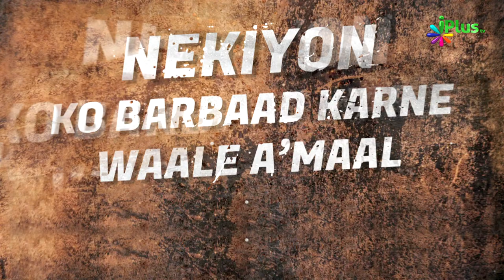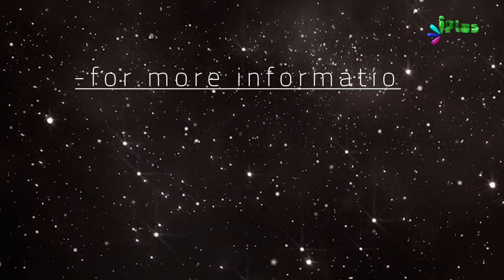Promo - Nekiyon ko Barbaad Karne Waale Amaal | Shaikh Abdur Razzaq Jamaie | iPlus TV